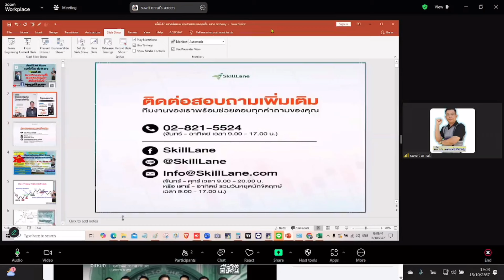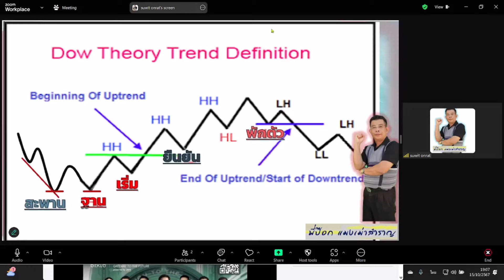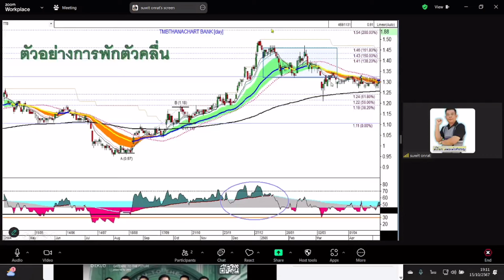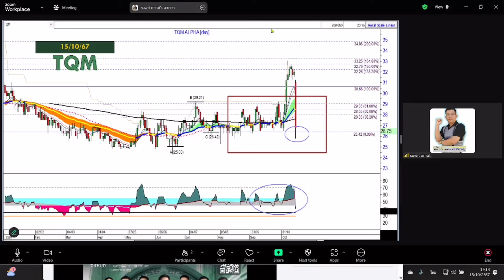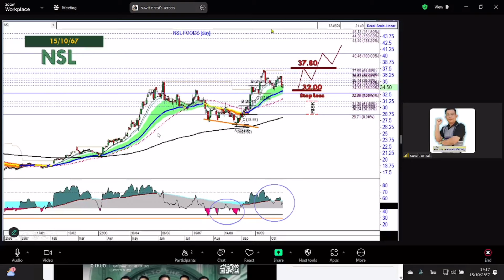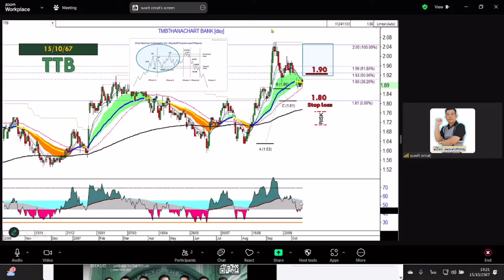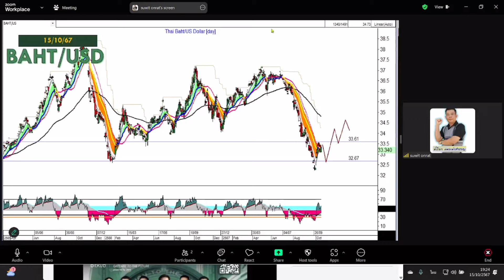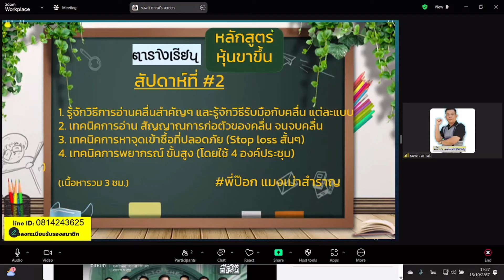" การใช้ RSI คู่กับ Elliots wave " คุยกับ พี่ป๊อก แมงเม่าสำราญ EP47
พบกับ พี่ป๊อก แมงเม่าสำราญ ในหัวข้อ ต่างชาติขาย กองทุนซื้อ
 ตลาดออกข้าง Sideway เล่นหุ้นอย่างไรดี